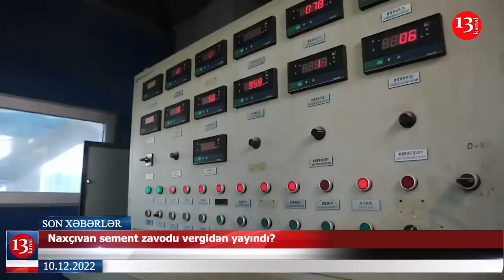Vasif Talıbovun təyyarəsi dubaya uçdu; Naxçıvan Əlahiddə Ümumqoşun Ordusunda nə baş verir?- XƏBƏRLƏR